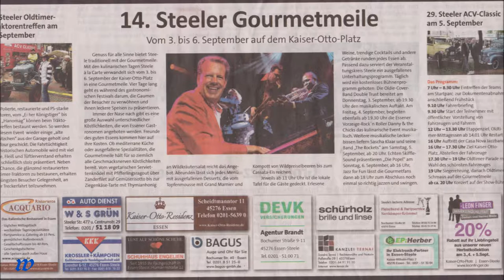1450 * Der Sportler * Reisen * Sascha Klaar auf dem Kaiser-Otto-Platz * Video 1 * 05.09.2015